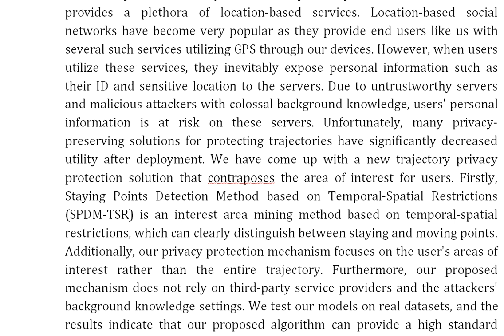A Local Differential Privacy Trajectory Protection Method Based on Temporal and Spatial Restrictions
IEEE PROJECTS 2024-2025 TITLE LIST

From Our Title List the Cost will be,
Python=4000/-
Mininet=7000/-
Dot Net Project =3000/-
Java Project=3000/-

* Complete Source Code
* Complete Documentation
* Complete Presentation Slides
* Flow Diagram
* Database File
* Screenshots
* Execution Procedure
* Video Tutorials
* Supporting Softwares

Support Specialization
* 24/7 Support
* Ticketing System
* Voice Conference
* Video On Demand
* Remote Connectivity
* Document Customization